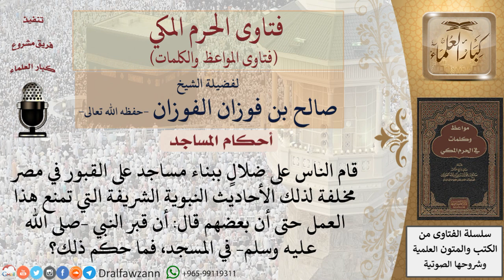ما حكم بناء المساجد فوق القبور؟